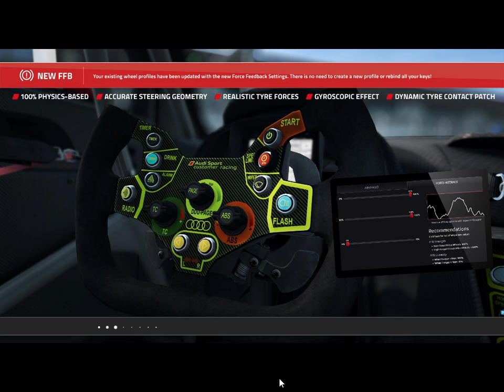RaceRoom Racing Experience Practice Hill Climb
CAR USED:
SALEEN S7R
CLASS:
1GTR
TRACK:
LAKEVIEW HILLCLIMB.